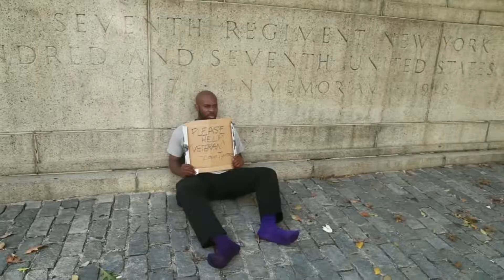Mildly Adequate White Woman with Commentary!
Not long after this short documentary was made Mildly Adequate Woman moved back to Greece in search of a deeper spiritual meaning. After years of meditating, low key racism and squinting she found her Che. Her Che was to fill our known physical plain with world wide independence! All world leaders were quick to jump on the hype train thinking that they could be the new face of independent Earth. Unfortunately no-one read the small print...

Mildly Adequate White Woman's Che was the absolute eradication of the male gender by means of: Gay Virus, KM Continent Bomb and Jusuf Prankz.

Man kinds is now dwindling! If Irfan is found we could *FILE CORRUPTED*/*SEEK HELP*/*FIND IRFAN*~